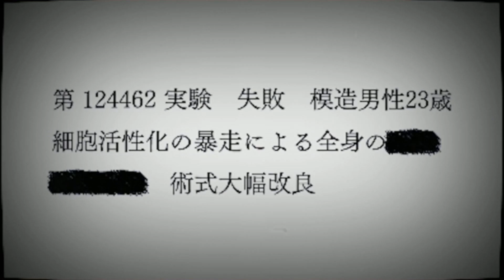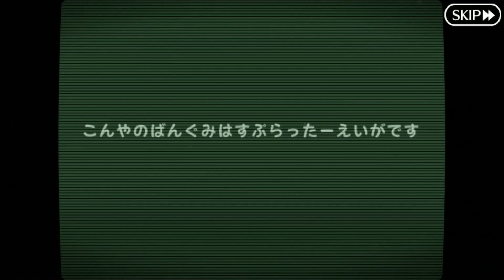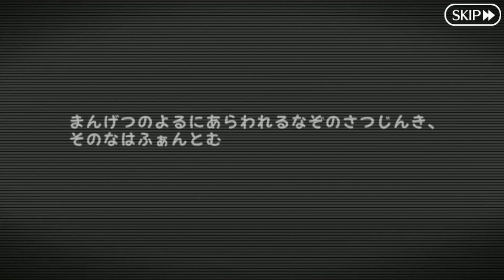#1【FGO】オープニング 「ショータイム」第一節 「エンジョイ・ホリデー」第二節 「仮面の殺人鬼達」復刻:サーヴァント･サマーキャンプ！ ～カルデア･スリラーナイト～ ライト版【2020水着復刻】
▼続き
【FGO】2020水着イベ「サーヴァント･サマーキャンプ！ ～カルデア･スリラーナイト～」

【期間限定】「復刻:サーヴァント･サマーキャンプ！ ～カルデア･スリラーナイト～ ライト版」開催！

期間限定イベント「復刻:サーヴァント･サマーキャンプ！ ～カルデア･スリラーナイト～ ライト版」開催！
発生した微小特異点解消のためレイシフトした先は、湖畔の緑豊かな山中。そこで遭遇する数々の“おかしな出来事”の原因を突き止めましょう！
※5月19日(水) 18:00修正

本イベントではメインクエストを進行すると、イベント限定サーヴァント「★4(SR)虞美人(ランサー)」が期間限定で仮加入します。
さらにメインクエストを進めて、「★4(SR)虞美人(ランサー)」を正式加入させましょう！

※本ページの画像はすべて開発中のものです。実際の画像とは異なる場合があります。
※本イベントは、2020年に開催された期間限定イベント「サーヴァント･サマーキャンプ！ ～カルデア･スリラーナイト～」を、遊びやすく一部を再調整した「復刻ライト版イベント」です。
※一部のクエストは後日開放されます。
◆イベント開催期間◆
2021年5月19日(水) 18:00～6月9日(水) 12:59まで

00:00 オープニング 「ショータイム」(1/2)
10:28 (P1/3) オープニング 「ショータイム」(2/2)
17:04  (P2/3)オープニング 「ショータイム」(2/2)
22:34  (P2/3)オープニング 「ショータイム」(2/2)
26:55 戦(P2/3)オープニング 「ショータイム」(2/2)
27:54 終(P2/3)オープニング 「ショータイム」(2/2)
29:37「第一節 エンジョイ・ホリデー」(1/3)
43:32「ちょっと湖畔へ」
49:15 戦「ちょっと湖畔へ」
50:14 終「ちょっと湖畔へ」
52:15 「第一節 エンジョイ・ホリデー」(2/3)
59:01  (P1/2)「第一節 エンジョイ・ホリデー」(3/3)
1:02:11 戦(P1/2)「第一節 エンジョイ・ホリデー」(3/3)
1:03:12 終＝始(P2/2)「第一節 エンジョイ・ホリデー」(3/3)
1:04:43 戦(P2/2)「第一節 エンジョイ・ホリデー」(3/3)
1:05:31 終(P2/2)「第一節 エンジョイ・ホリデー」(3/3)
1:05:31「第二節 仮面の殺人鬼達」
1:16:59 戦「第二節 仮面の殺人鬼達」